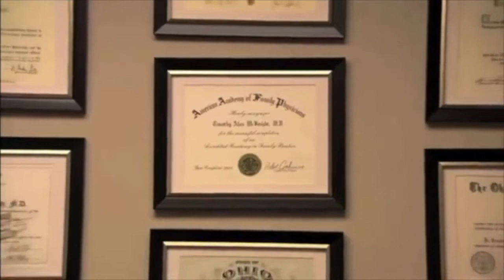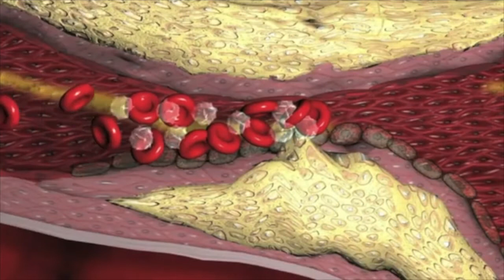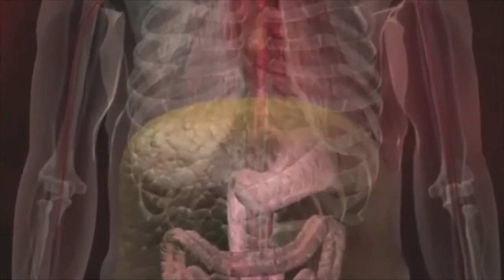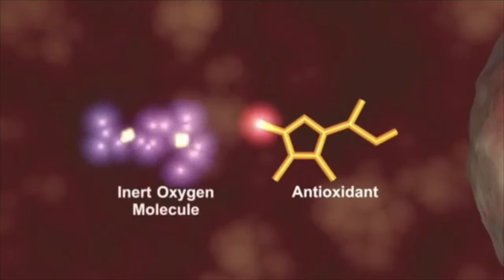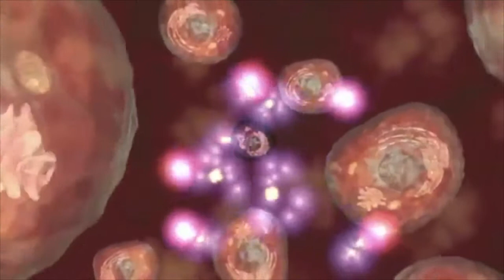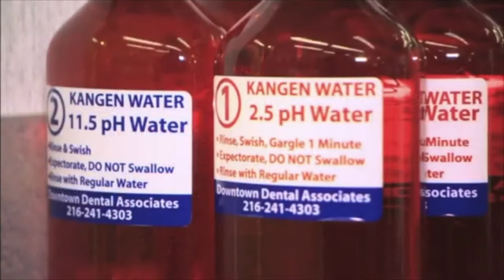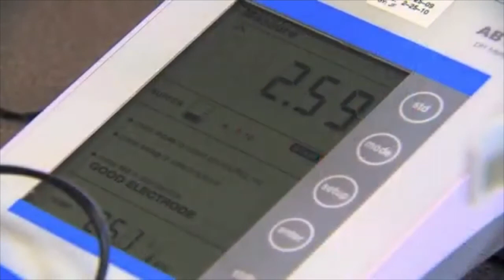WHAT DOCTORS SAY ABOUT KANGEN WATER?